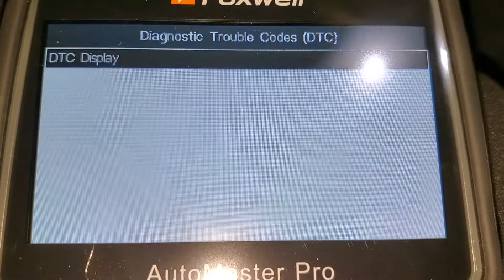New 2020 GM Chevrolet Camaro - Trying To Use Foxwell NT680 Pro To Retract Rear EPB (Parking Brake)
Check out all of the DIY repair and maintenance guides for the 2016, 2017, 2018, 2019, 2020 & 2021 Chevrolet Camaro -